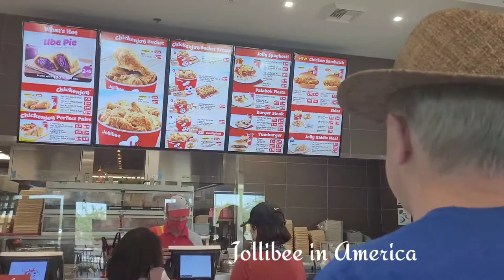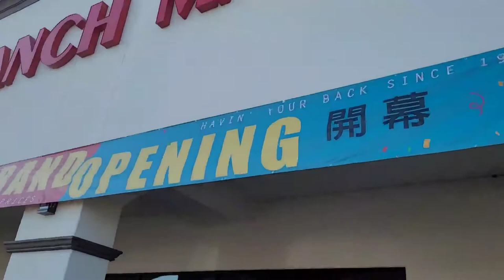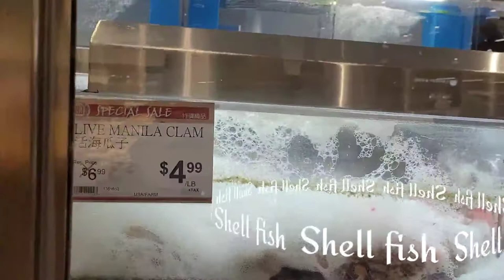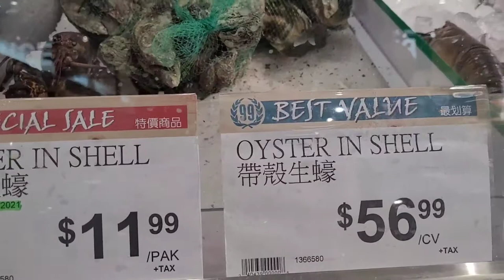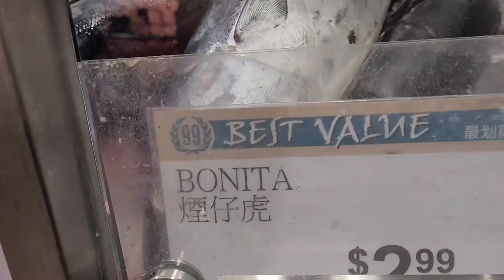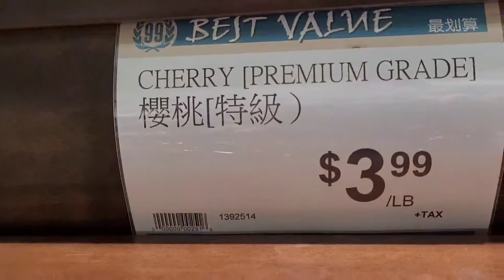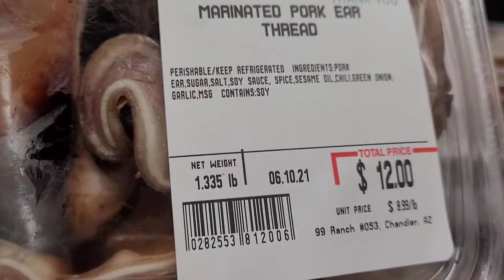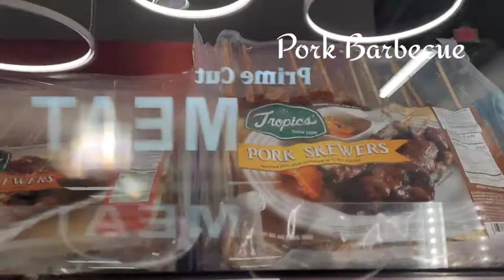JOLIBEE IN AMERICA: SHOPPING IN RANCH MARKET (ASIAN STORE)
Jollibee in America: Ranch Market (Asian Store) @Riza Farrington is my video for you and to remind you I am  Filipino.  I find sometime to visit Jollibee in my place and craving for its own original taste of fried chicken. A good feelings to enjoy with my husband in Jollibee, Filipino taste is always the best for me. Cold Stone is ice cream outlet in America, tasty brand of ice cream you should visit. We always love their ice creamery flavors.

As usual I need to visit the newly grand opening of Ranch Market near us. This is Asian store outlet where you can find all products from Asian country. And fish in all kinds as well as shell fish too. The vegetables are all fresh. My husband will surely find bread, and of course my favorite fruits. My sister in law Anne told me it is popular Asian store in Phoenix so I am glad to know we have here too.

 Please Come With Me!!!

Riza Farrington